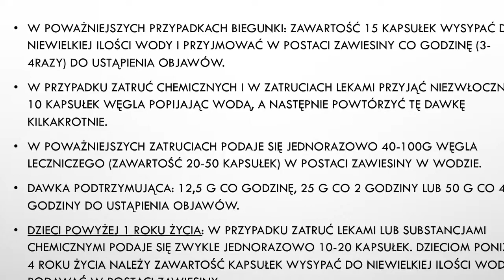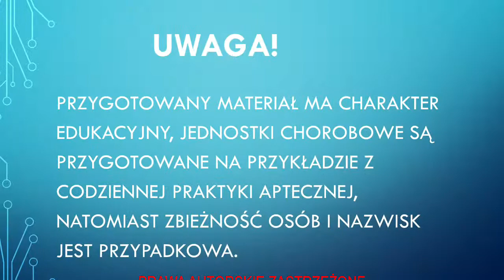Carbo medicinalis-praktyczne informacje dla pacjenta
Substancją czynną preparatu jest węgiel aktywowany. Dzięki silnie rozbudowanej powierzchni, węgiel leczniczy ma dużą zdolność adsorbcji. Podany doustnie pokrywa błonę śluzową przewodu pokarmowego warstwą chroniacą ją przed szkodliwym działaniem substancji znajdujących się w przewodzie pokarmowym. Należy stosować duże dawki węgla, gdyż adsorbuje on nie tylko substancje toksyczne. Dzięki swoim wlaściwościom fizykochemicznym posiada zdolność do nieselektywnego wiązania znajdujących się w przewodzie pokarmowym substancji, w tym gazów jelitowych, leków, bakterii oraz substancji toksycznych i drażniących, uniemożliwiając ich wchłonięcie.

Preparat jest wskazany w leczeniu:
• nieżytów jelit
• biegunki
• wzdęć
• nadmiernej fermentacji jelitowej
• pomocniczo przypadku zatruć niektórymi substancjami chemicznymi

• W poważniejszych przypadkach biegunki: zawartość 15 kapsułek wysypać do niewielkiej ilości wody i przyjmować w postaci zawiesiny co godzinę (3-4razy) do ustąpienia objawów.
• W przypadku zatruć chemicznych i w zatruciach lekami przyjąć niezwłocznie 10 kapsułek węgla popijając wodą, a następnie powtórzyć tę dawkę kilkakrotnie.
• W poważniejszych zatruciach podaje się jednorazowo 40-100g węgla leczniczego (zawartość 20-50 kapsułek) w postaci zawiesiny w wodzie.
• Dawka podtrzymująca: 12,5 g co godzinę, 25 g co 2 godziny lub 50 g co 4 godziny do ustąpienia objawów.
• Dzieci powyżej 1 roku życia: W przypadku zatruć lekami lub substancjami chemicznymi podaje się zwykle jednorazowo 10-20 kapsułek. Dzieciom poniżej 4 roku życia należy zawartość kapsułek wysypać do niewielkiej ilości wody i podawać w postaci zawiesiny.
• Niemowlętom w przypadku zatruć podaje się przeciętnie jednorazowo 1g (zawartość 5 kapsułek na 1kg wagi dziecka.
• Można używać w ciąży oraz podczas karmienia piersią